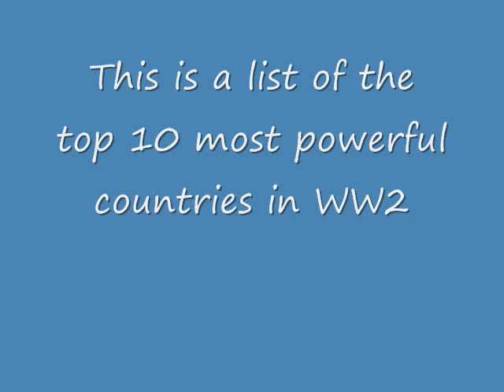Top 10 Most Powerful Countries of WW2 (in my opinion)